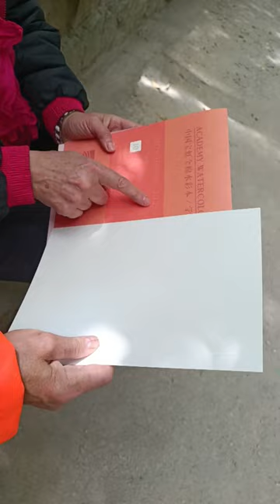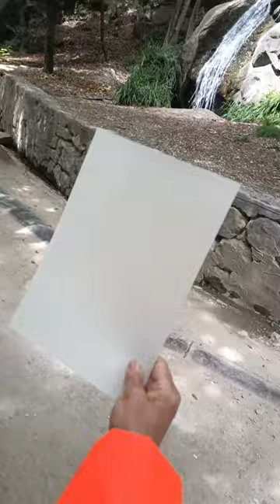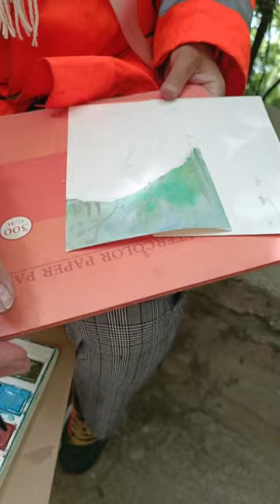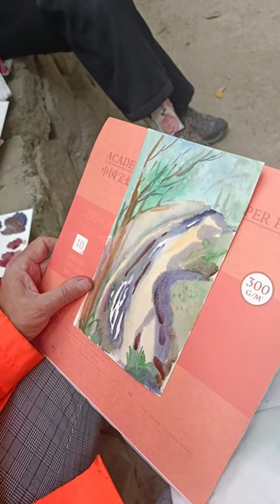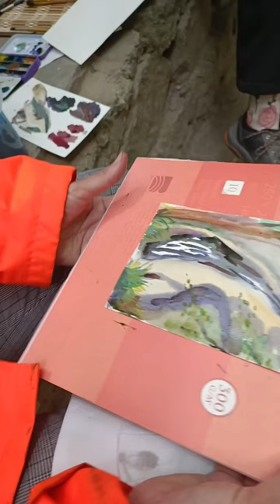Пленэр в Воронцовском парке.